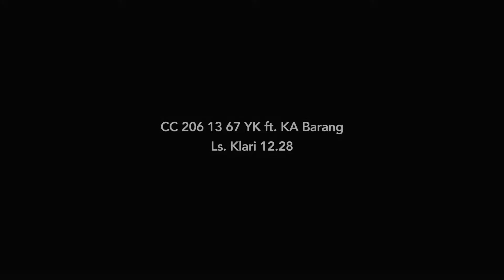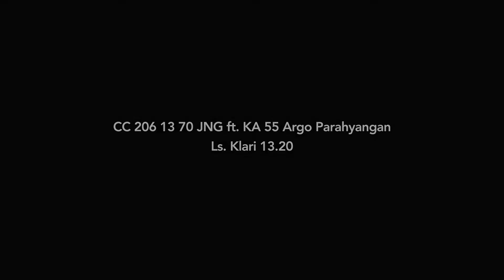Kompilasi Singkat Kereta Api Siang Hari di Klari [15/02/2020]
Berikut merupakan kompilasi singkat kereta api siang hari yang melintas di Klari pada tanggal 15 Februari 2020.